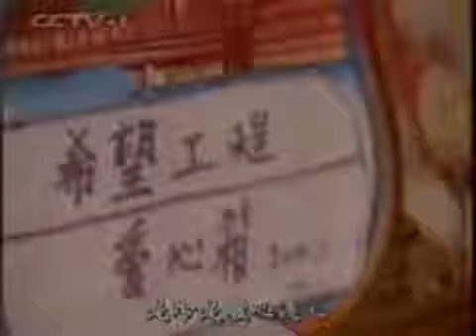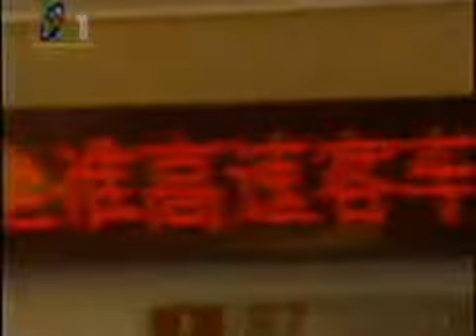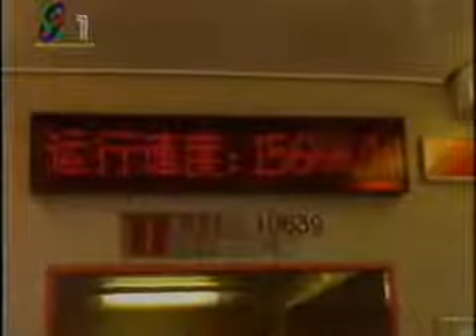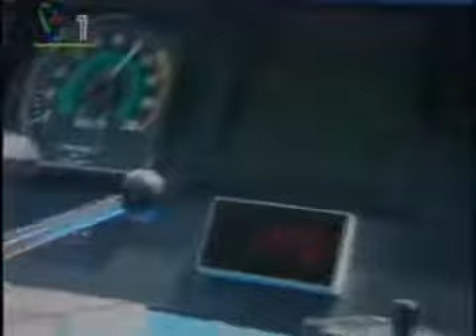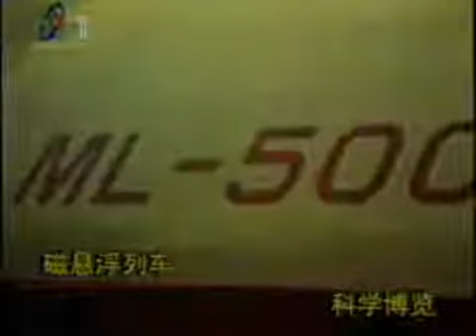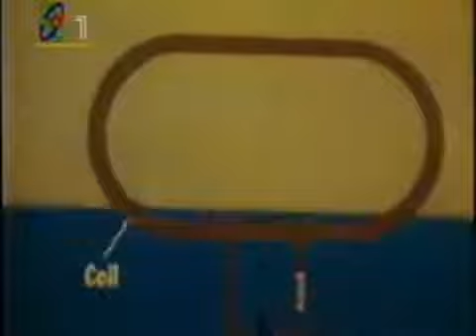中國火車 廣九鐵路 動車高鐵